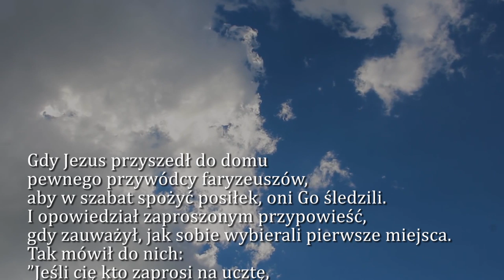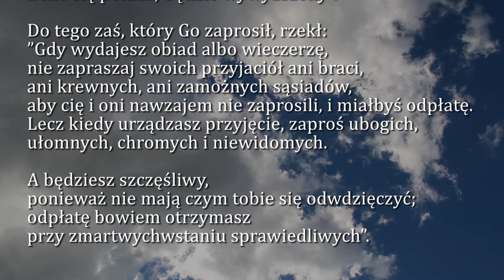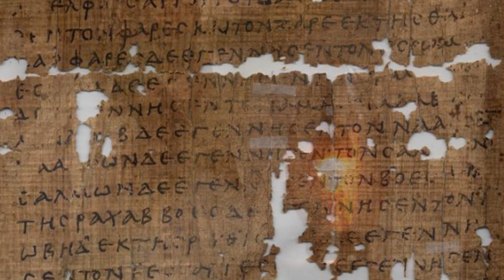Dobra Nowina na dziś | 1 września - XXII Niedziela zwykła